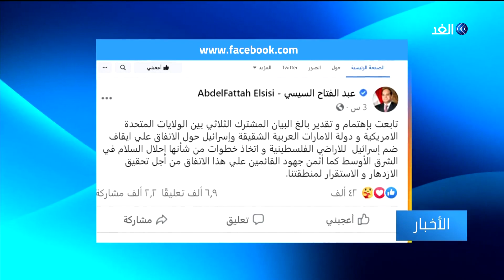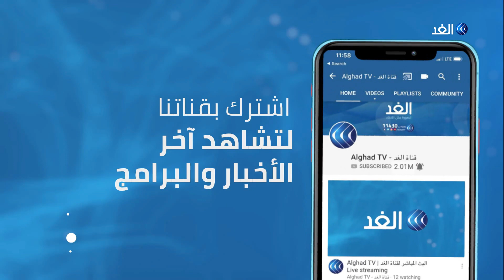عربيا ودوليا.. هذه أبرز ردود الأفعال على الاتفاق بين الإمارات وإسرائيل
رحبت المفوضية الأوروبية بالاتفاق بين إسرائيل والإمارات بتطبيع العلاقات الدبلوماسية وقالت إنه يصب في مصلحة البلدين ويساهم في الاستقرار في الشرق الأوسط.

وأعلنت وزارة الخارجية العمانية عن تأييدها للاتفاق كما توالت ردود الأفعال المرحب بها على المستويين العربي والدولي ووصفته بالتاريخي.